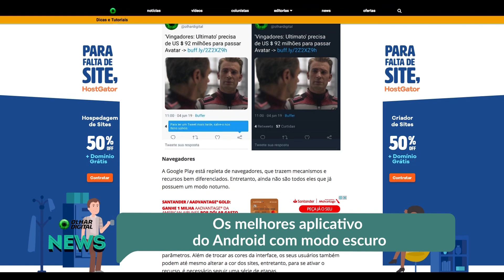Os melhores aplicativos do Android com modo escuro